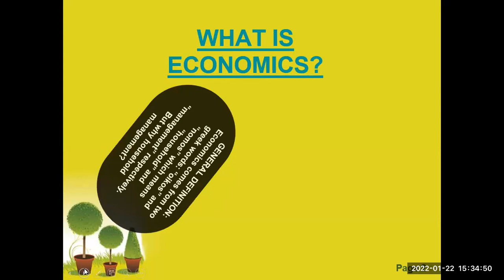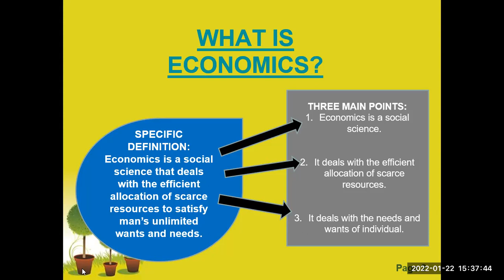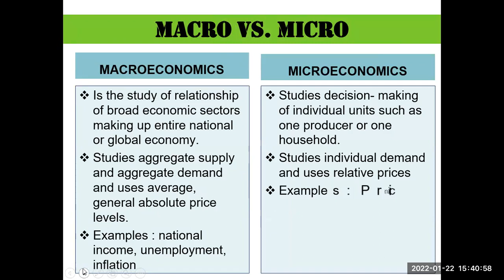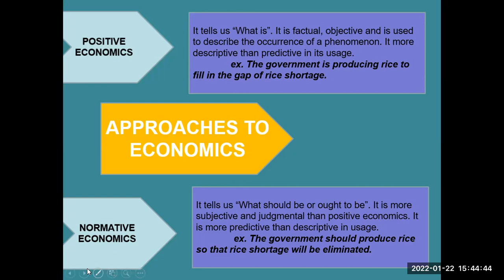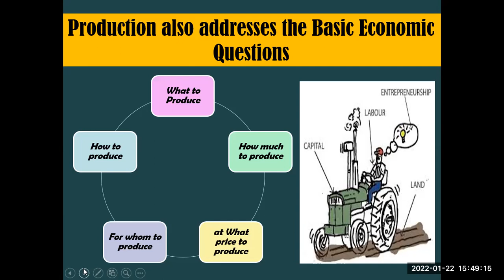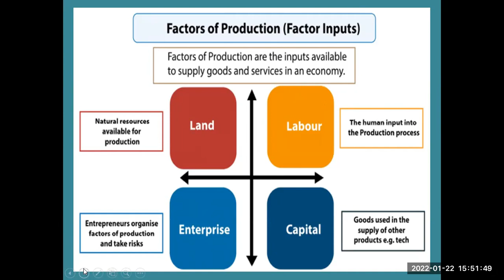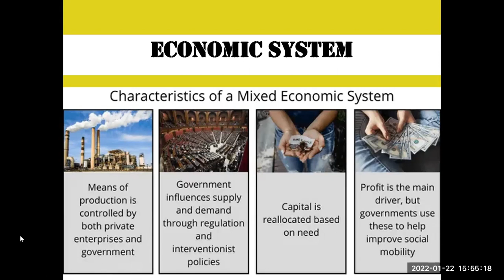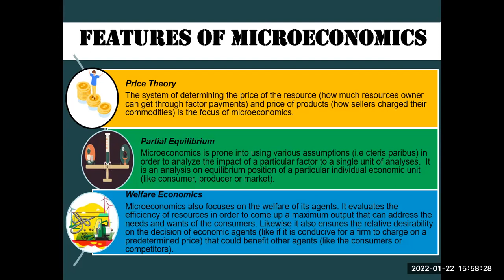Introduction to Economics| What is Economics| Basic Economic Questions and Basic Economics Problems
This video will highlight some fundamental economic concepts and teach you about microeconomics. Before we move on to the core concepts of microeconomics, it is critical that you understand what economics is. These ideas will serve as a foundation for the subsequent topics in this course.

Have a productive learning!